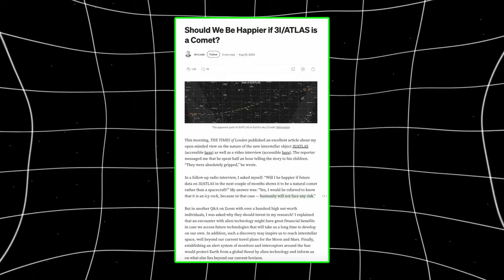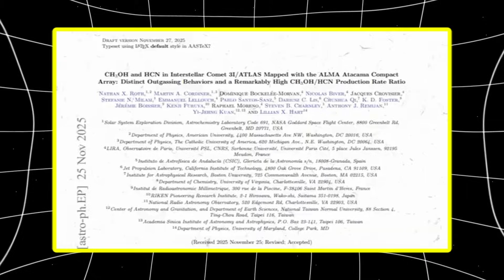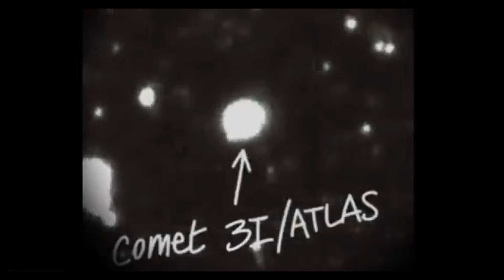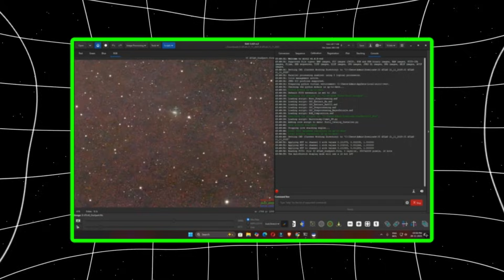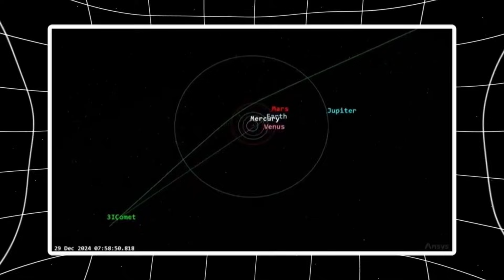3I/ATLAS Update: Is Media IGNORING CAPTURED 3I/ATLAS Images ?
we explore why major news outlets are silent while amateur astronomers keep releasing clearer images than NASA and ESA. Are delayed Mars flyby photos, missing statements, and unusual data just bureaucracy—or something more? This video breaks down independent observations, trajectory updates, and why some people believe officials aren’t telling the full story. If you're searching for real 3I/ATLAS evidence, media silence, NASA updates, or interstellar object news, this is your deep dive. Stay informed with verified data, not speculation, and discover what the media isn’t covering.